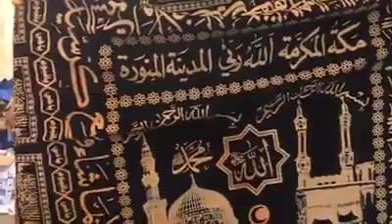Hazrat yousof ka maqam |Quran Pak mein Jin Ka Ziker Hy